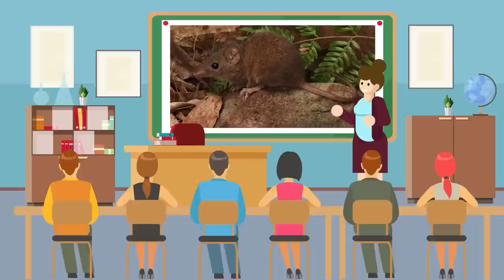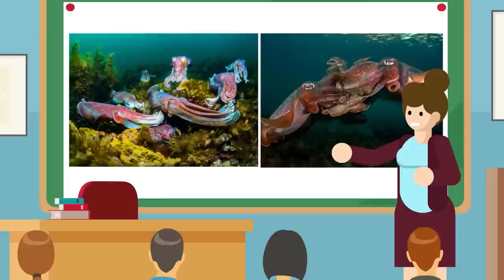Which Species Has the Most Sex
Procreation is what keeps every species on Earth alive, but some species do it way more than others. Find out where humans rank on the list of the most frisky animals on the planet in today's new video all about sex.